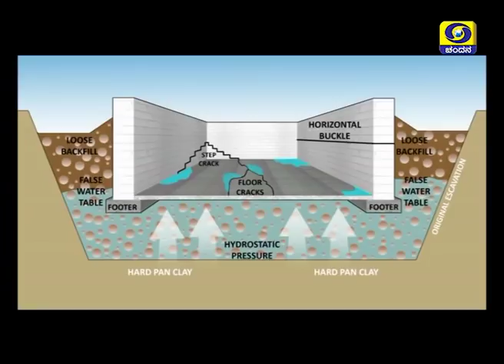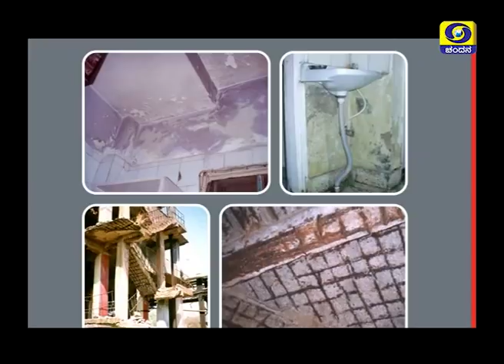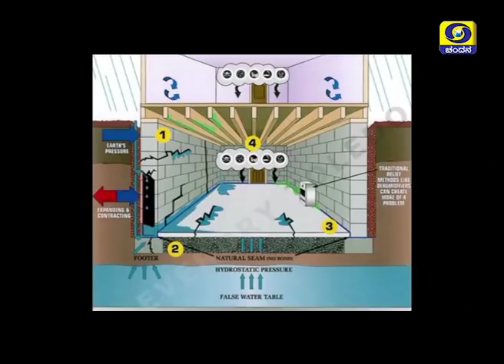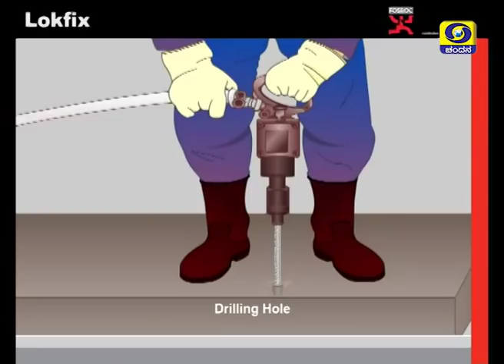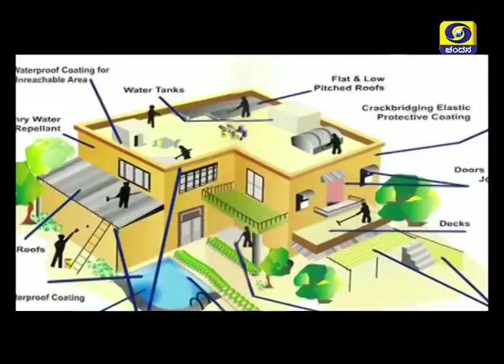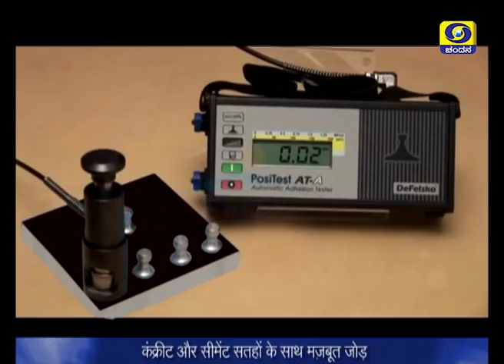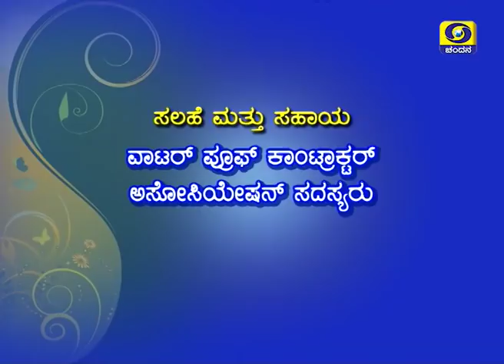Soruthihudu Maneya Mallige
A programme on water proofing for buildings